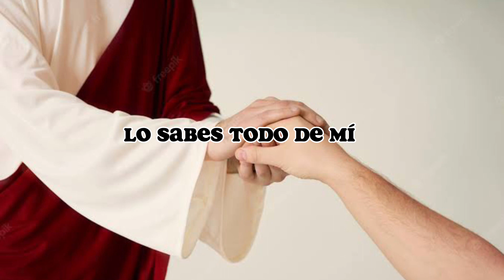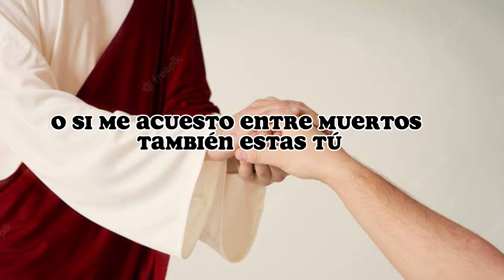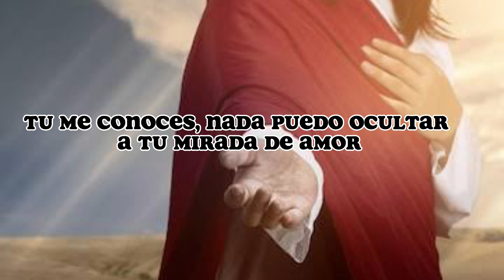Lo Sabes Todo (Letras) Música Católica | Michel Rodríguez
Música y Letra: Michel Rodríguez Tepox
Productores musicales: Luis Enrique Moranchel & Toño Moranchel
Música Grabada en: Bubu Récords Home Studio

LETRA

Lo sabes todo Señor
Tú me examinas y conoces
Sabes lo que pienso,
Si me caigo o me levanto.

Eres testigo de mis pasos,
Anticipas la palabra de mis labios,
Me recorres con tu manos,
Escudriñas mis sentidos.

¿A donde iré lejos de ti?
¿Cómo escapar de tu mirada?
Si escalo los cielos ahí estás
O si me acuesto entre muertos también estás tú

Lo sabes todo de mí
Una obra prodigiosa soy

Una obra prodigiosa soy para ti.

Tú me formaste
Tú me conoces
Nada puedo ocultar a tu mirada de amor x2